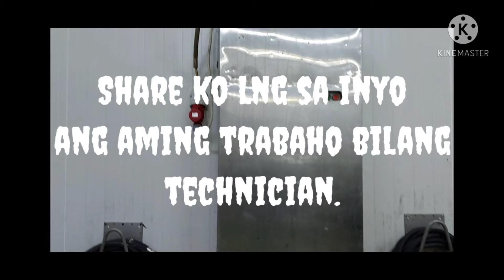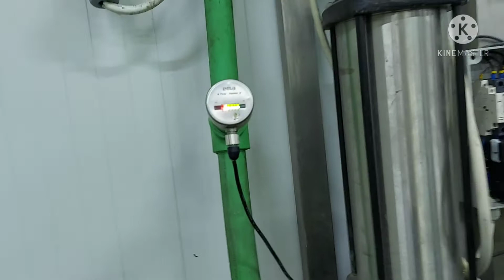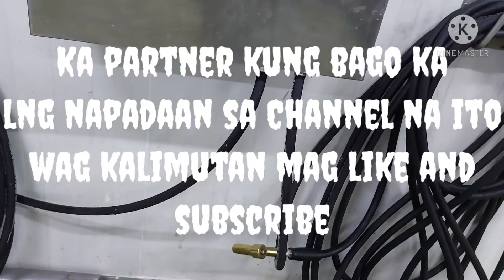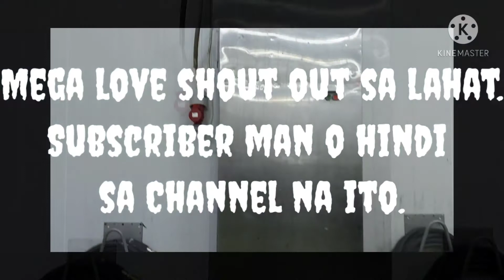How to repair a High pressure water pump, (simple way).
Share ko lng ang trabaho nmin bilang technician.